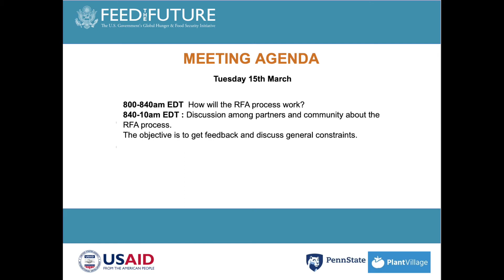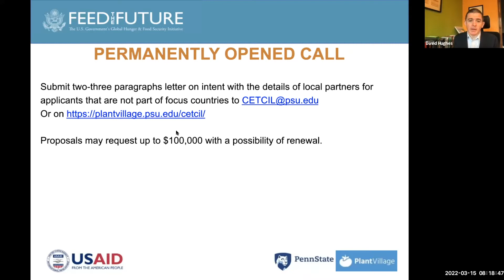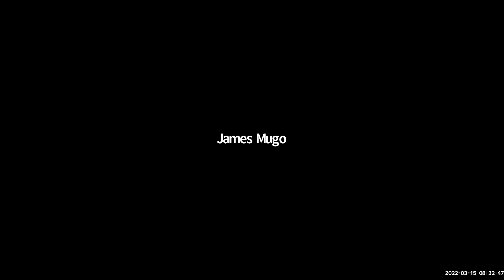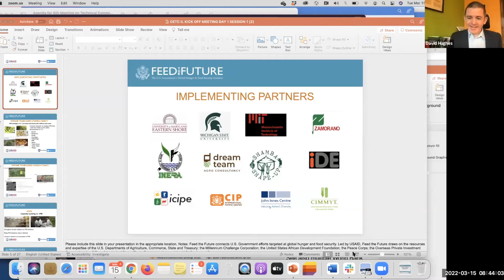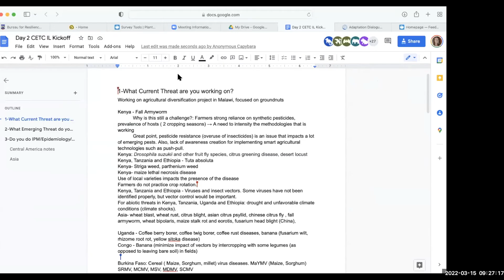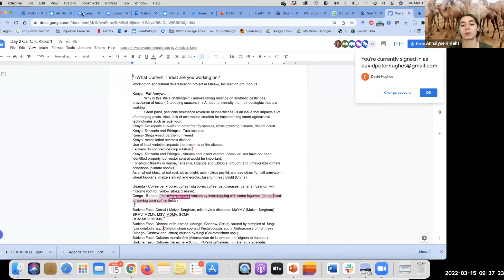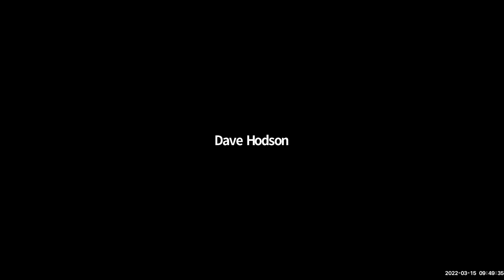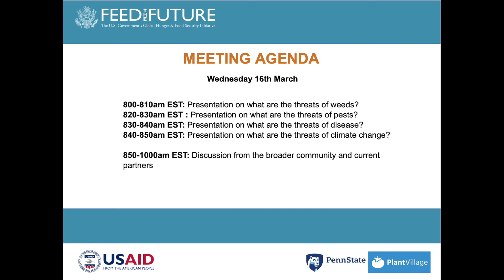Day 2 of the Feed the Future Innovation Lab for Current & Emerging Threats to Crops Kick Off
Schedule for Kick off Meeting (March 14th-16th 2022)

The goal of this meeting is to enable the partners of the CETC IL engaged in our Year 1, Quick Win projects to meet and discuss progress so far and find synergies. But we have opened it to others to get broader engagement of the community. The CETC IL intends to be highly responsive to the community and engage in constant engagement on current and emerging threats.

800-810am EST: Presentation on what are the threats of weeds?
820-830am EST : Presentation on what are the threats of pests?
830-840am EST: Presentation on what are the threats of disease?
840-850am EST: Presentation on what are the threats of climate change?

850-1000am EST: Discussion from the broader community and current partners